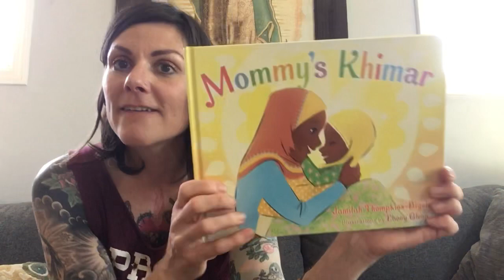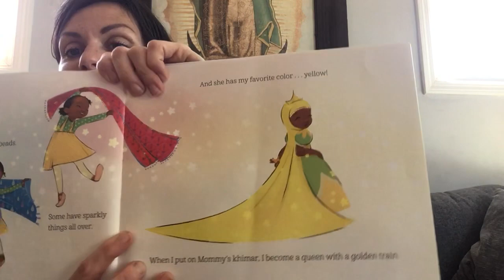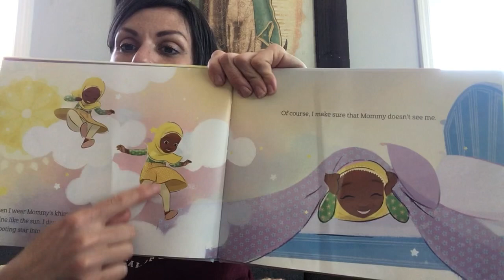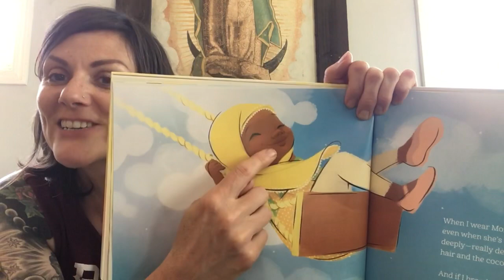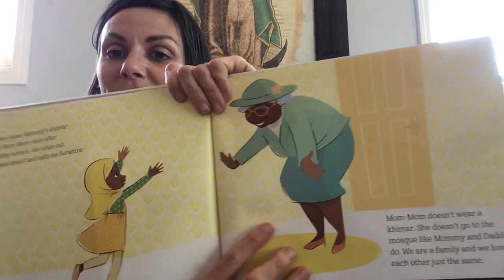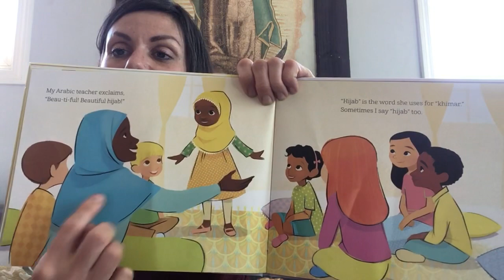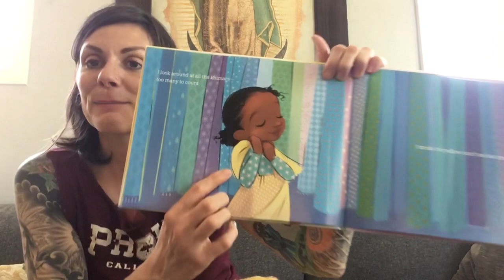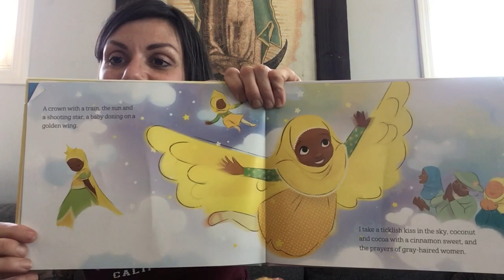Ms. Maranatha: Mommy’s Khimar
Ms. Maranatha reads Mommy’s Khimar by Jamilah Thompkins-Bigelow.